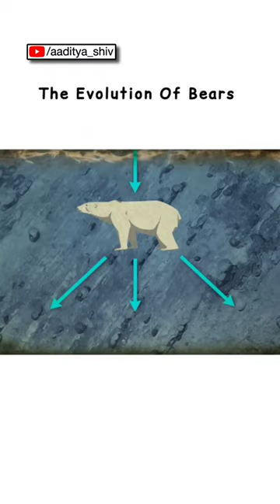Evolution of bears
The evolution of bears is a fascinating topic that spans millions of years. Bears belong to the family Ursidae and are classified under the order Carnivora. Let's take a journey through their evolutionary history:

1. Early Bear Ancestors (Approximately 40 Million Years Ago): The earliest bear ancestors were small, weasel-like creatures known as miacids. These carnivorous mammals lived during the Eocene epoch and are considered the ancestors of several modern carnivores, including bears.

2. Genus Ursavus (Approximately 20 Million Years Ago): The genus Ursavus appeared during the middle Miocene epoch. These bear-like creatures were the first to exhibit significant bear-like characteristics. They had a more plantigrade stance (walking on the soles of their feet), short snouts, and relatively small size compared to modern bears.

3. Genus Indarctos (Approximately 12 Million Years Ago): Indarctos, also known as the "bear dog," appeared during the late Miocene epoch. These animals had a combination of bear-like and dog-like features, including a more elongated snout and a partially carnivorous diet. Indarctos represents an important transitional form in the evolution of bears.

4. Genus Ursus (Approximately 5 Million Years Ago to Present): The genus Ursus emerged during the late Pliocene and early Pleistocene epochs and includes the modern bear species we are familiar with today. This genus includes several species, such as the brown bear (Ursus arctos), black bear (Ursus americanus), polar bear (Ursus maritimus), and others.

Each bear species within the genus Ursus has its own unique adaptations to various environments and habitats. For example, polar bears have adapted to the Arctic region with their white fur, large body size, and specialized hunting techniques for seals. Brown bears, on the other hand, have a more omnivorous diet and can be found in diverse habitats ranging from forests to tundra.

It's important to note that the evolution of bears is a complex and ongoing process. Scientists continue to study the genetic relationships and evolutionary history of bears to gain a deeper understanding of their origins and adaptations.